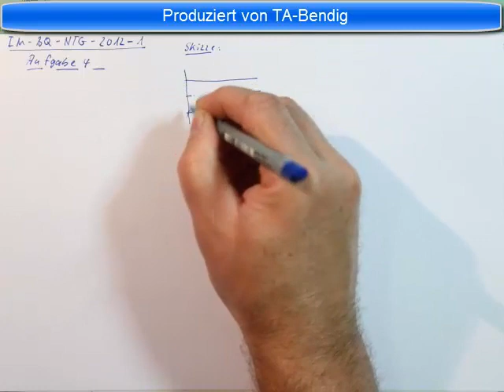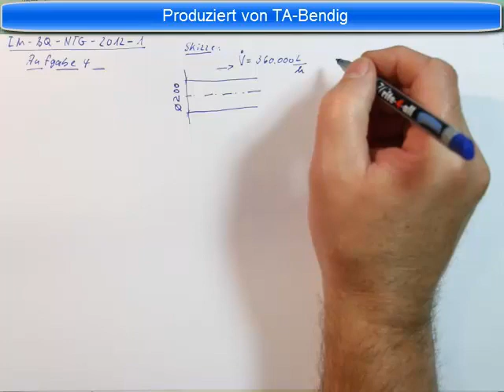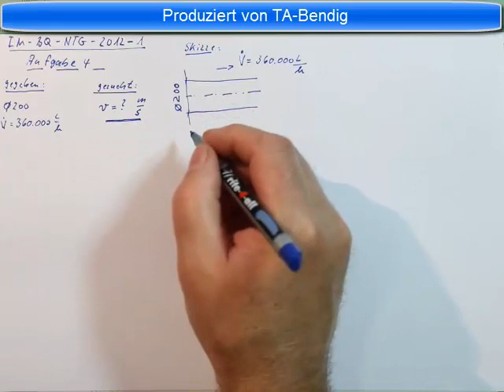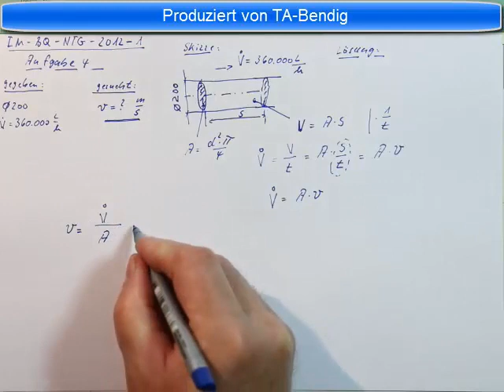Industriemeister Prüfung Basisqualifikation NTG 2012 1 Aufgabe 4